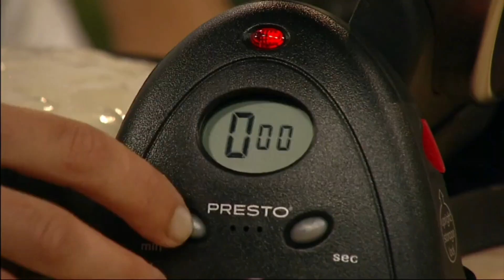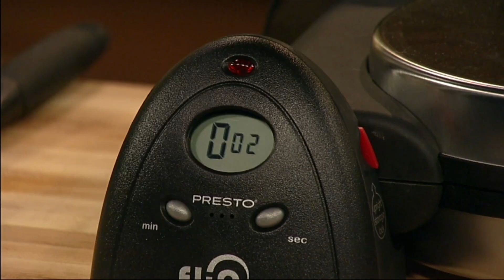Top Kitchen gadgets on amazon|best kitchen gadgets2023|new kitchen gadgets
top kitchen gadgets 2023
top.kitchen gadgets on amazon
top.kitchen gadgets on azon on india
Cool kiychen gadgets
kitchen gadgets put on the text
new kitchen gadgets amazon cool india pakistan online rat price youtube wholesale smart put test amazonmy new dangerous family member|evening routine with our kids
my new danger family member
Aj shark fish nay prank kr dia
Shark
Aquarium mey shark ah gai
Baby shark fishes
baby shark song
dangerous animal
danger personality
dangerous gang
 danger operation
Family lies danger force
most dangerous family in the world
most dangerous prison
most danger people
dangerous family shark baby babyshark song fishes aquarium animal gang memberBirthday Celebration | first birthday |BABY BOY SHOOT
birthday song
birthday card
birthday wishes
birthday song status
birthday decoration
birthday  cake
birthday card ideas
birthday status
birthday gift